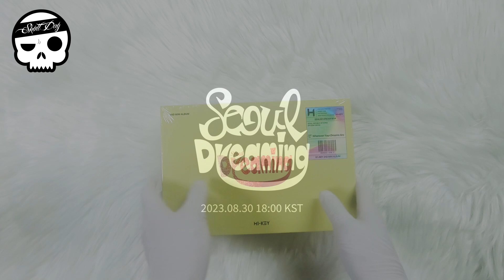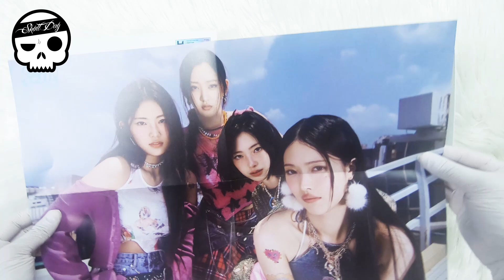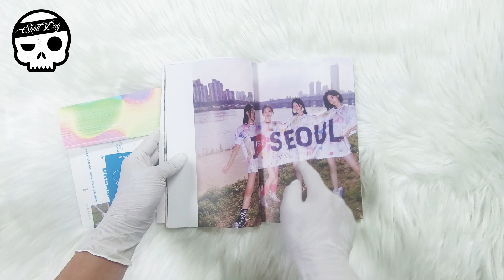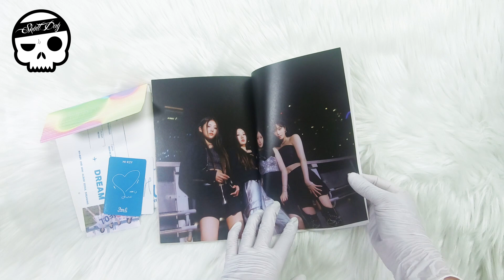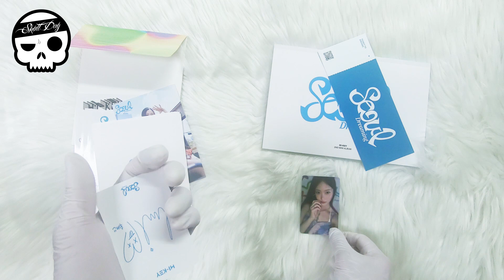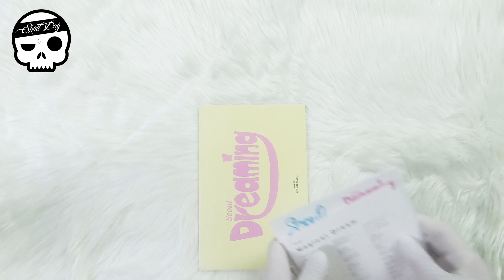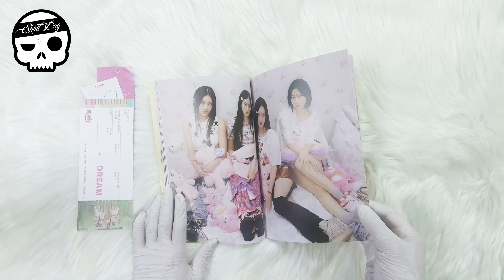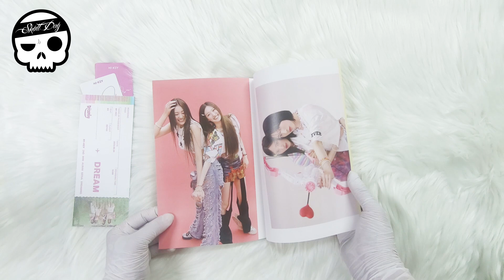🌸UNBOXING H1-KEY SEOUL DREAMING🌸2nd Mini Album Reaction 하이키 미니2집 앨범 서울드리밍 언박싱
💀 IMG&MOVIE COPYRIGHT : Sony Music / GLG